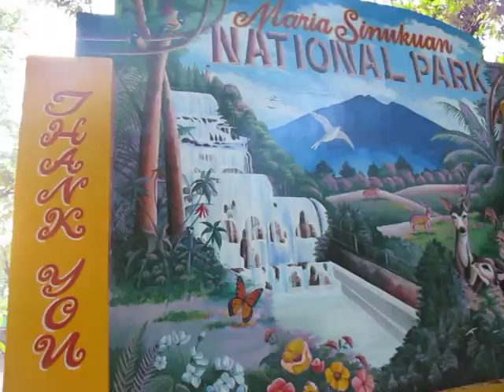The Arayat Climb 14 Jul 14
Its now two days after "the climb" and Typhoon Ramassun is now dumping rain and whipping us with winds out there. My yard is a mess. Our climbing guide, Omar, just texted that Arayat is so bad that an evacuation has been called. So, it looks like we made the climb just in time. I didn't make it all the way to the top but as far as I'm concerned it was close enough. If not for Omar's help I would have turned around about half way up. I doubled his tip because of his efforts. Good man! He took my pack and that was just enough to keep me heading up the hill. Thanks again Omar. Also many thanks to my nephews "Fer" and "Roel." They were great companions and made the 8 hours on my feet possible (something I usually can NOT do, although the Arcoxia was a great help as well!)

It seems like I'm always learning when it comes to using my G11. This was the first time I've operated it in such a physical ordeal and I did not notice that the lens was spotting with sweat. Next time I'll know.